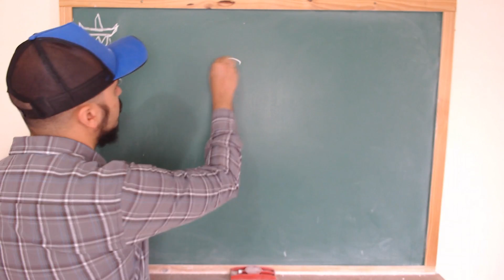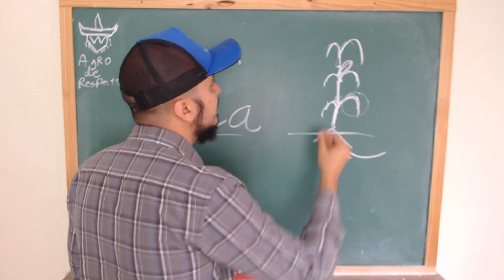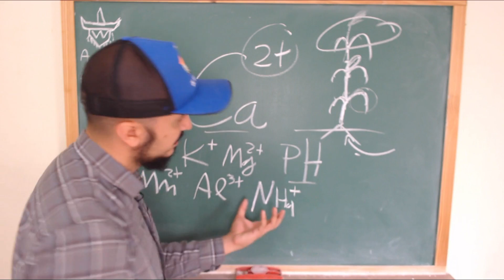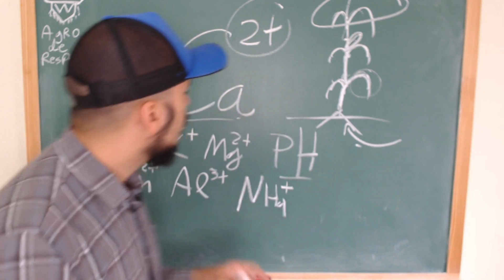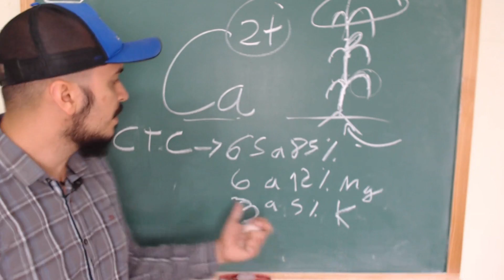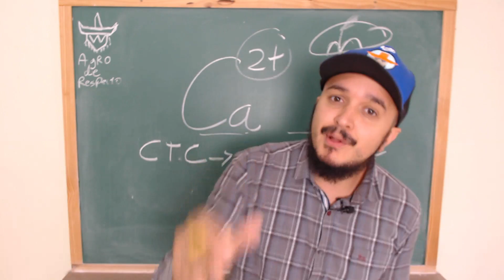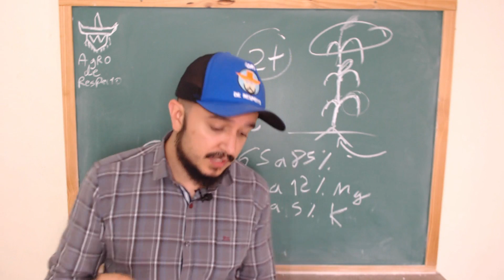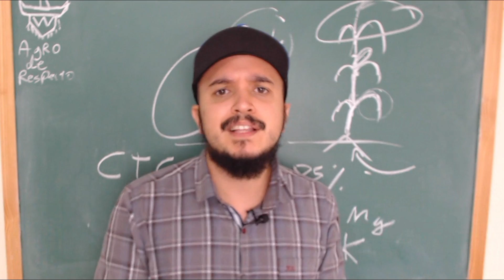Deficiência de CÁLCIO em plantas - Como identificar? SINTOMAS NUTRICIONAIS EP 4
Agronomia e Agropecuária - Nesse vídeo você vai saber como identificar a deficiência de cálcio nas plantas! Quais são seus principais sintomas (com fotos) e um pouco do porque disso! E também algumas fontes desse nutriente! Esse é o quarto vídeo de uma série sobre sintomatologia nutricionall!

Se quiser que o canal continue abordando assuntos de Nutrição de Plantas para Agros de Respeito, ou tiver alguma indicação de assunto para vídeos desse tipo, deixe um comentário!

Deixe também seu like, caso tenha gostado do vídeo, e se inscreva no canal (clique no sininho pra receber e-mail avisando que vai ter novos vídeos), e participe comentando quais assuntos gostaria que fossem abordados nos vídeos, e também, quais qualidades deve ter um agro de respeito!

Siga também a página do canal no Facebook para curtir os memes e ficar atualizado nas notícias:

Mande ideias, sugestões e críticas. Ou se quiser colaborar com algum assunto específico também, para o e-mail oficial:

E siga a página no instagram para acompanhar algumas etapas do processo de criação, Memes divertidos, algumas enquetes e fotos de atividades de campo! @agroderespeito

Venha ser também... um ou uma, Agro de Respeito!